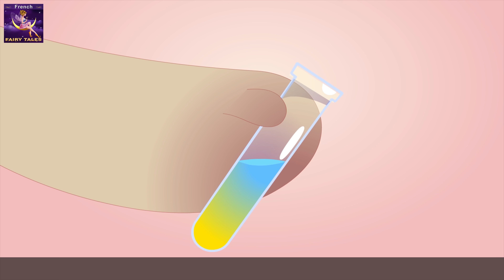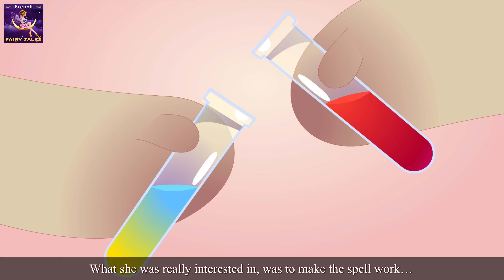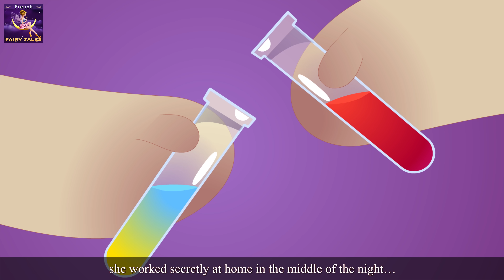Les Shroomies | The shroomies in French | Contes De Fées Français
Les Shroomies | The shroomies  in French | Contes De Fées en Français | Histoire | 4K UHD | Contes De fées Français | @FrenchFairyTales
►Parental guidance:
Some material of this video may not be suitable for people below  13 years of age.
Quelques images de cette vidéo peuvent ne pas convenir à un enfant de moins de 13 ans.

Mentions légales ►
La chaîne Contes merveilleux Français (French Fairy Tales Channel) et toutes ses vidéos ne sont pas «destinées aux enfants» au sens du titre 16 C.F.R. L'article 312.2 de la loi sur la protection de la vie privée des enfants (États-Unis) n'est pas destiné aux enfants de moins de 13 ans. La chaîne Contes merveilleux Français (French Fairy Tales Channel) et ses propriétaires, agents, représentants et employés ne collectent aucune information sur les enfants de moins de 13 ans et refusent expressément l'autorisation à tout tiers cherchant à collecter des informations sur les enfants de moins de 13 ans au nom de la chaîne Contes merveilleux Français (French Fairy Tales Channel). En outre, la chaîne Contes merveilleux Français (French Fairy Tales Channel) décline toute responsabilité quant aux pratiques et politiques de YouTube et de ses agents et filiales, ou de tout autre tiers affilié, concernant la collecte de données